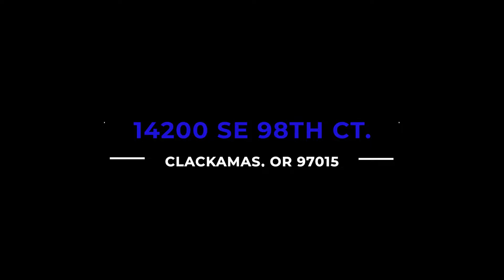14200 SE 98th - Exterior Video Tour